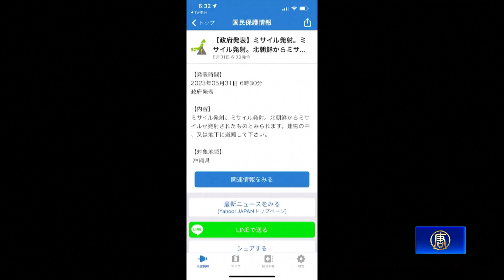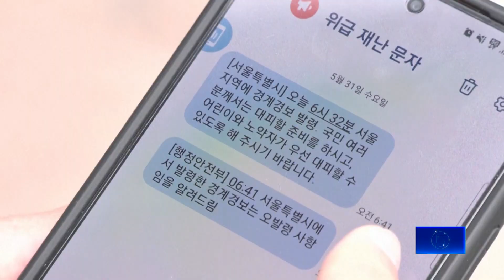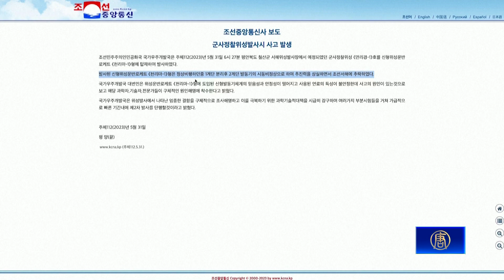北韓疑射軍事衛星失敗 首爾、沖繩發避難警報